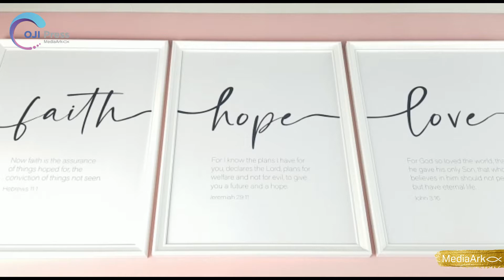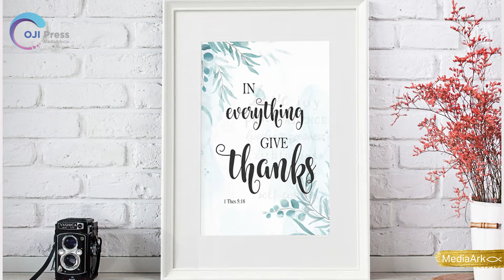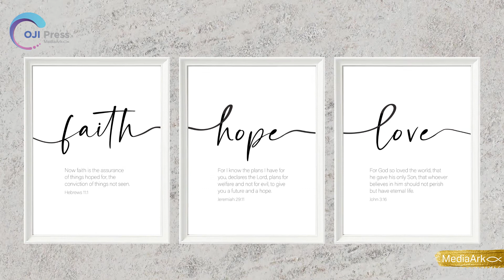Oji Press MediaArk Bible Verse Framed Art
5 Kaki Bukit Road 2 #04-10 Singapore 417839